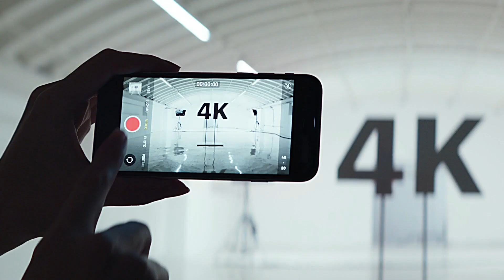iPhone SE 2020 - A Partire da 499€ !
instagran facebook e twitter cerca STEFANOSUBTEC

Davvero una mossa furba da parte di Apple quella di presentare un dispositivo del genere a questo prezzo. Non ci sono molti compatti anzi forse non ce ne sono proprio così potenti e a questo prezzo.
Venderanno tantissimo sicuramente, presto lo proverò !